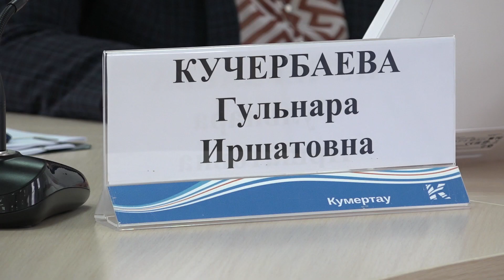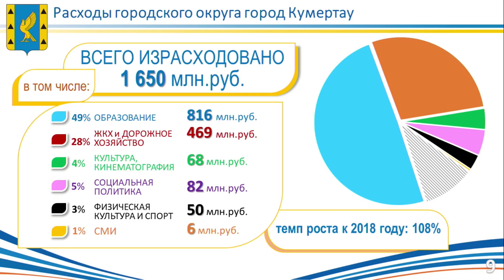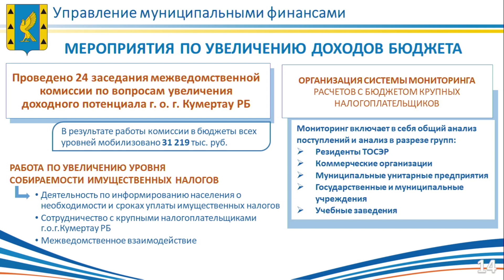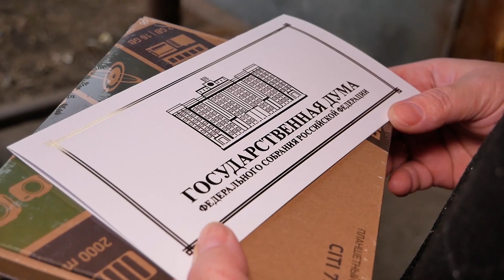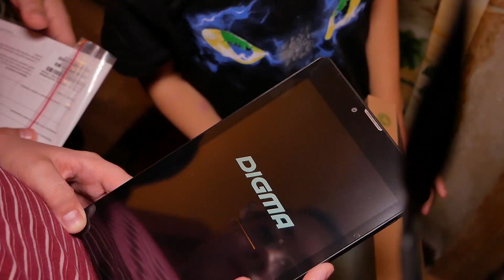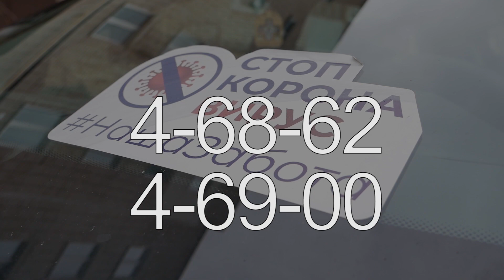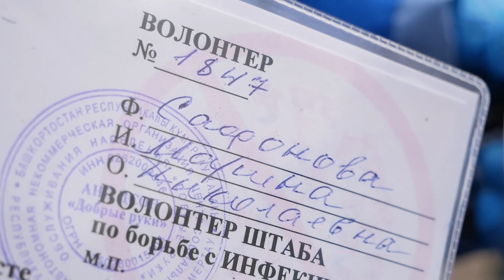"Азна" от 2 мая 2020 года